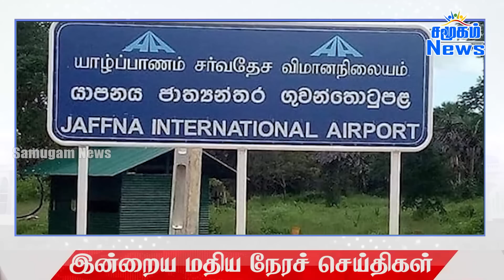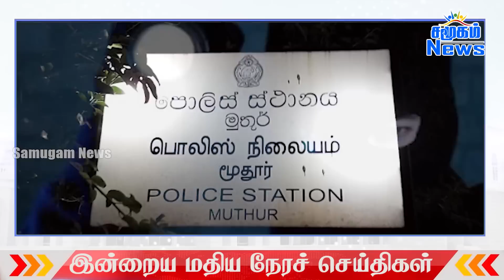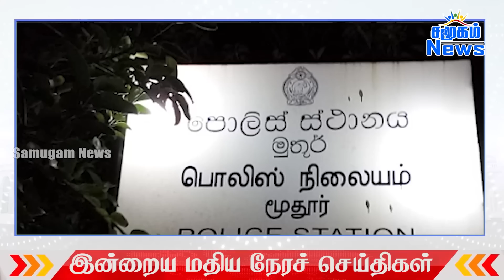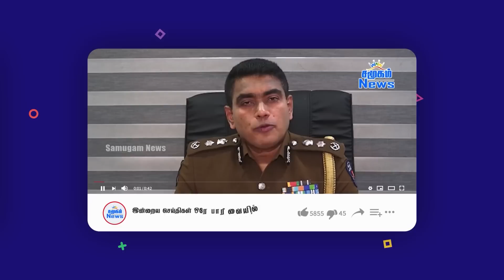இலங்கையின் மதிய நேர பிரதான செய்திகள் - 24.01.2023